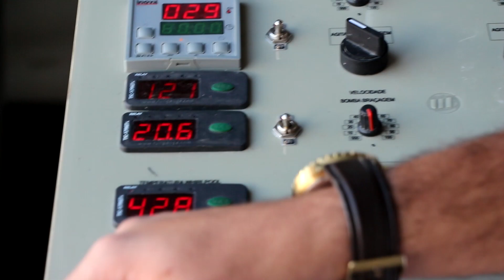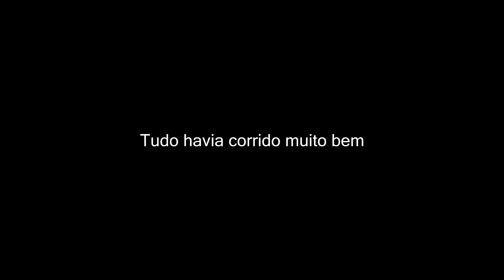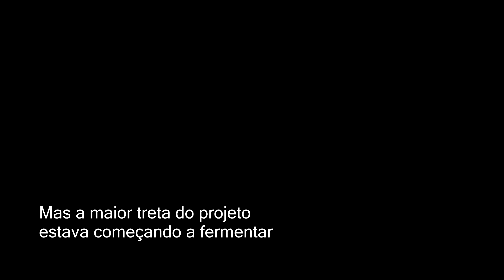Brassagem na Cervejaria Gotter! tretas continuam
O que aconteceu:

Envelhecer cerveja em barris onde foram envelhecidas previamente outras bebidas é uma roleta Russa. Dois problemas principais podem ocorrer e são muito difíceis de detectar antes de colocar algo para fermentar ou maturar lá dentro.
 O primeiro é a contaminação.  Mesmo barris que foram usados para envelhecer bebidas destiladas, que em tese não teriam nenhum microrganismo residual podem ter contaminação durante seu manuseio, estocagem a seco ou transporte até o destino final. E uma vez contaminado, pode ser impossível descontaminar um barril. Não podemos simplesmente adicionar ácido peracético ou outro sanificante, pois atacaria a madeira também! Podemos fazer a limpeza com vapor, mas os microrganismos são bons em se esconder nos poros da madeira!
A segunda coisa que pode acontecer está associada à porosidade. Toda madeira é porosa, e permeável ao oxigênio. Existe troca constante do que tá dentro e o que está fora durante todo o período de maturação, e isso é esperado e tem até nome: microoxigenação. Não chega a oxidar a cerveja pois é tão pouco que é consumido pelos microrganismos antes. O problema maior é que ocasionalmente, alguma parte do barril pode ter uma porosidade maior, seja por falhas na madeira, acondicionamento ou motivos diversos e nesse caso, a oxigenação pode passar a ser relevante, tendo dois efeitos principais: Oxidar a cerveja ou a produção de ácido acético a partir do metabolismo do álcool.
Mesmo com chances muito pequenas de algum desses dois fatores acontecerem, a cervejaria nos informou que aconteceram. Os dois.
Depois de envelhecer por alguns meses a cerveja passou a ter forte caráter acético. Foi muito triste, pois foi a cerveja feita com os ingredientes mais exóticos e difíceis de conseguir, como as favas de baunilha e os nibs de cacau.
Como sempre, mais uma decisão tinha que ser tomada, e tínhamos dois compromissos a honrar: com a qualidade prometida e com a satisfação de quem contribuiu com o BSL.
Então deixaremos duas opções para quem apoiou a Gotter. A cervejaria vai rodar um novo lote, mas essa cerveja é demorada, precisa para maio/abril. Se você quiser a cerveja e não se importar de esperar esse tempo, ficaremos muito feliz em tentar fazer a melhor cerveja possível, honrando o que foi discutido na live. Se for muito tempo para esperar, entendemos também e apoiamos sua decisão e ressarciremos os custos da cerveja, basta mandar um email para o socialbeers ou pra mim  informando.

Agradeço imensamente a todos que contribuíram com o projeto e com a construção das cervejas e peço desculpas por fazer vocês esperarem.